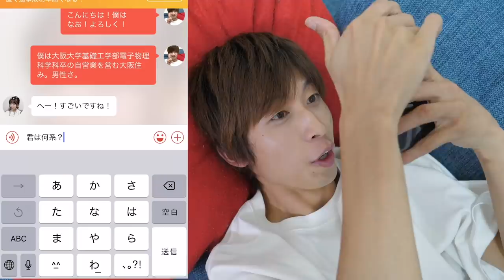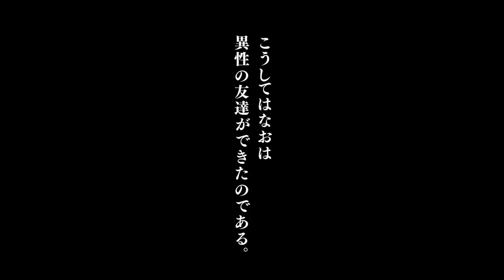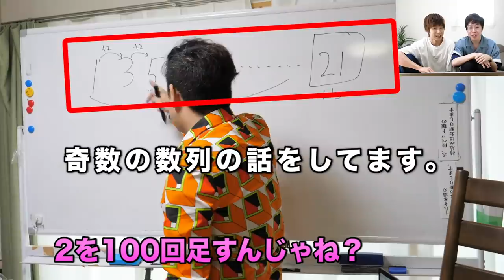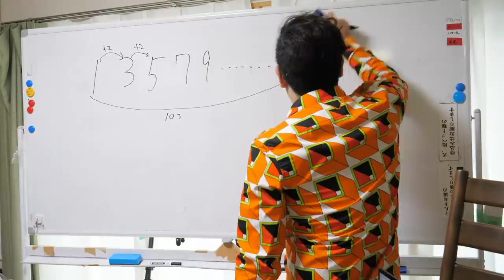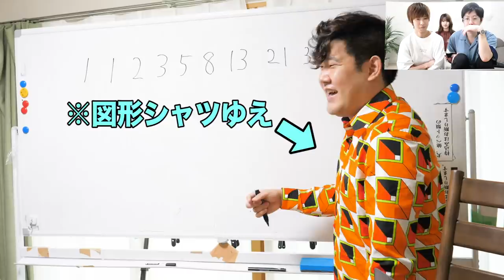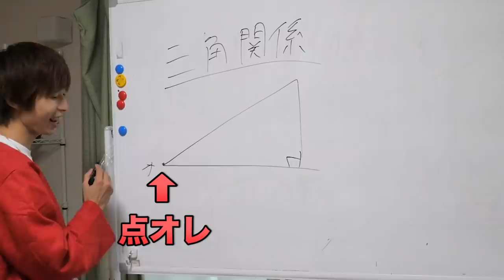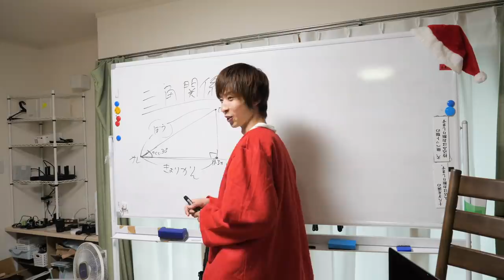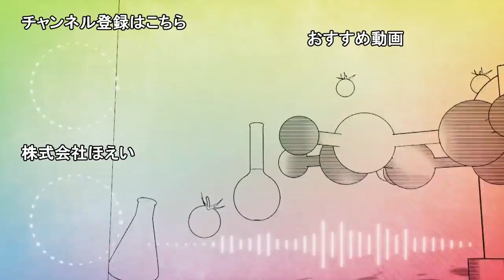【言い換えろ】難しい言葉禁止！文系女子 vs 理系の偏差値低すぎ授業対決！！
提供：Tantan（タンタン）フレンドマッチングアプリ
私らしい友だちを見つけよう

TantanのハロウィンTwitterキャンペーンも実施中！
こちらのリンクでチェックしてみてね！

未成年者の個人情報の処理方法
未成年者は、親または保護者の同意なしに自分のユーザーアカウントを作成してはなりません。
未成年の場合は、当社のサービスを使用したり、
情報を提供する前に、親または保護者にこのプライバシーポリシーを注意深く読み、親または保護者の同意を得ることをお勧めします。
親または保護者の同意を得て当社の製品またはサービスを使用する未成年者の個人情報を収集する場合、
法律および法律で許可されている情報のみを使用、共有、転送、または開示します。
親または保護者の同意、または未成年者の保護に必要な場合。

動画に出演している女性とは実際にはマッチングできません。